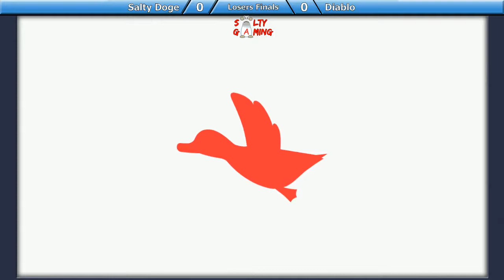[2019-04-14] Ultimate - Diablo (Pokémon Trainer) vs Salty Doge (Duck Hunt) LF